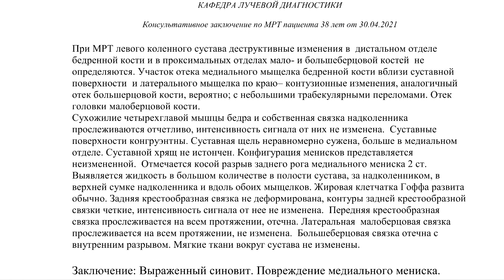РАСТЯЖЕНИЕ крестообразной связки колена на расшифровке МРТ коленного сустава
✏️ Для исключения РАСТЯЖЕНИЯ крестообразной связки колена заполните онлайн-форму заявки на повторную расшифровку МРТ коленного сустава ценой 1500 руб. в срок 2-4 часа.

🗣 От ПАЦИЕНТА:
"Травма получена на футболе 17.04.21. Был небольшой отёк и боль при сгибании. На данный момент колено не беспокоит."

☎️ ЗАКАЖИТЕ повторный пересмотр МРТ (второе мнение) снимков коленного сустава с диска по тел. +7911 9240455, чтобы подтвердить диагноз растяжение передней крестообразной связки и повреждение медиального мениска stoller 2.
⏲ ВИДЕО С РАСШИФРОВКОЙ DICOM СНИМКОВ МРТ коленного сустава по цене 500 руб. в дополнение к основному заключению будет готово в течение 10-14 часов.

▶️ Консультативное ЗАКЛЮЧЕНИЕ по МРТ пациента 38 лет от 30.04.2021

При МРТ левого коленного сустава деструктивные изменения в  дистальном отделе бедренной кости и в проксимальных отделах мало- и большеберцовой костей  не определяются. Участок отека медиального мыщелка бедренной кости вблизи суставной поверхности  и латерального мыщелка по краю– контузионные изменения, аналогичный отек большерцовой кости, вероятно; с небольшими трабекулярными переломами. Отек головки малоберцовой кости.

Сухожилие четырехглавой мышцы бедра и собственная связка надколенника прослеживаются отчетливо, интенсивность сигнала от них не изменена.  Суставные поверхности конгруэнтны. Суставная щель неравномерно сужена, больше в медиальном отделе. Суставной хрящ не истончен. Конфигурация менисков представляется неизмененной.  Отмечается косой разрыв заднего рога медиального мениска 2 ст.

Выявляется жидкость в большом количестве в полости сустава, за надколенником, в верхней сумке надколенника и вдоль обоих мыщелков. Жировая клетчатка Гоффа развита обычно. Задняя крестообразная связка не деформирована, контуры задней крестообразной связки четкие, интенсивность сигнала от нее не изменена.  Передняя крестообразная связка прослеживается на всем протяжении, отечна. Латеральная  малоберцовая связка прослеживается на всем протяжении, не изменена.  Большеберцовая связка отечна с внутренним разрывом. Мягкие ткани вокруг сустава не изменены.

⏩ ЗАКЛЮЧЕНИЕ: Выраженный синовит. Повреждение медиального мениска. Растяжение ПКС.

®️ Растяжение передней крестообразной связки (ПКС) и повреждение медиального мениска при повторной расшифровке МРТ описал во втором мнении врач лучевой диагностики проф. Холин Александр Васильевич , доктор м.н., зав. кафедрой СЗГМУ им.И.И.Мечникова (С-Пб).

💬 ВОПРОС пациента:
"Спасибо за оперативность!!! Обязательно напишу отзыв.
Во время МРТ 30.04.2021 мне поставили другой диагноз: «Полный разрыв передней крестообразной связки и медиальной коллатеральной связки, частичный неполнослойный разрыв латеральной коллатеральной связки, дегенеративные изменения в медиальном мениске (по типу Stoller 1)».
У меня уже был разрыв ПКС на другом колене и далее пластика ПКС. Я помню ощущение и состояние. Сейчас диагноз поставили хуже, а по симптомы намного легче. Даже колено не сильно опухло.
Поэтому я засомневался в диагнозе и обратился к Вам.
Можно ли уточнить, точно ли передняя крестообразная связка в порядке?"

📉 ПРИМЕРЫ МРТ заключений по снимкам DICOM коленного сустава (в т.ч. и с растяжением передней крестообразной связки м повреждением заднего рога медиального мениска) на

💭 ОТВЕТ проф. Холина А.В.:
"Разрыва ПКС нет, главное подтверждение тому, что она натянута, а он «лежит». Разрыв по всем признакам 2 ст, оно операции не подлежит. Коллатеральные связки зарастают сами."

🔍 Как рассматриваются снимки МРТ при растяжении крестообразной связки колена с получением на е-mail PDF описания с подписью и печатью проф. Холина А.В. смотрите на

🔥 РАСТЯЖЕНИЕ СВЯЗОК коленного сустава — повреждение структур связочного аппарата при чрезмерных физических или механических нагрузках на колено. По локализации травмированной области разделяют на растяжение медиальной, латеральной, передней и задней крестообразной связок.

👪 ОТЗЫВЫ ПАЦИЕНТОВ, получивших у нас расшифровку МРТ коленного сустава в виде PDF описания на e-mail в течение 2-4 часов после оплаты 1500 руб. представлены на , в том числе и с описанием растяжением крестообразных связок колена.

⚡️ РАЗРЫВ МЕДИАЛЬНОГО МЕНИСКА — это нарушение целостности ткани медиального (внутреннего) мениска коленного сустава.